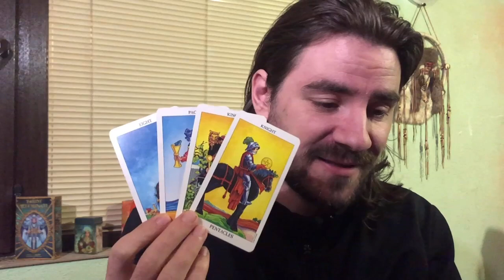Gemini Love Reconciliation! Weekly Tarot Love and Career! Master of ur own fate! July 20-26 2020